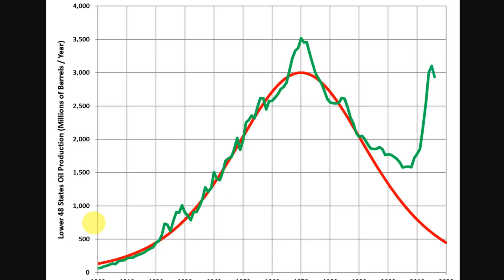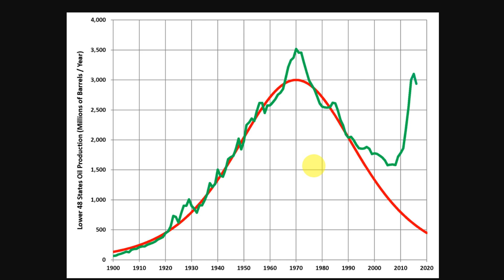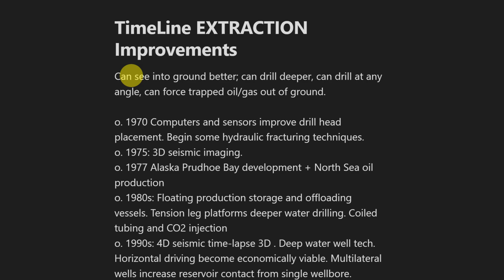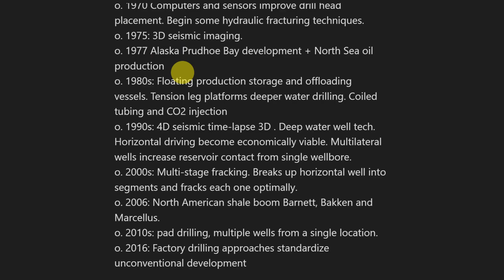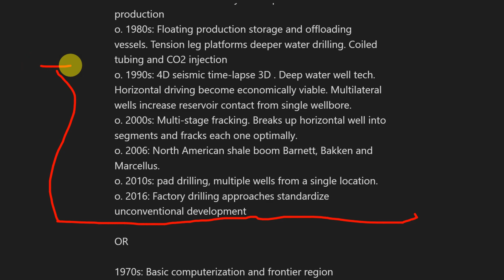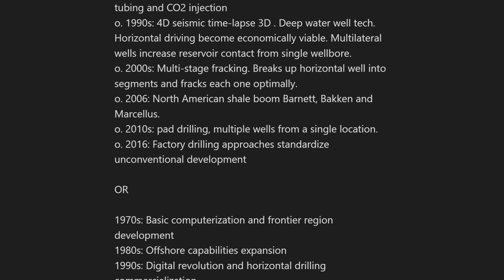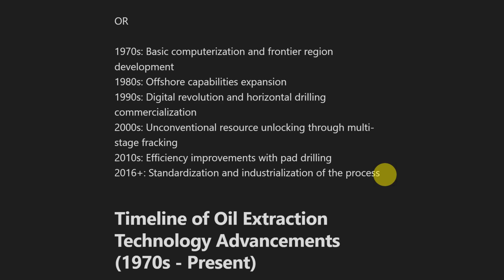Peak Oil Timeline Extensions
My current timeline of how peak oil has been extended in the U.S.